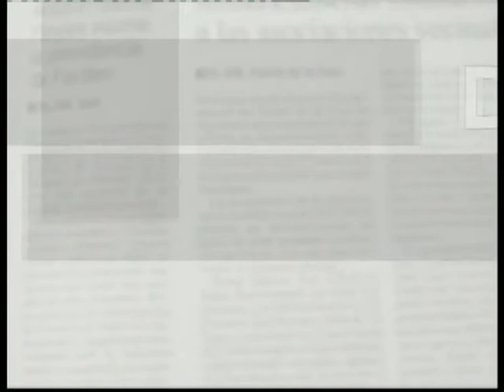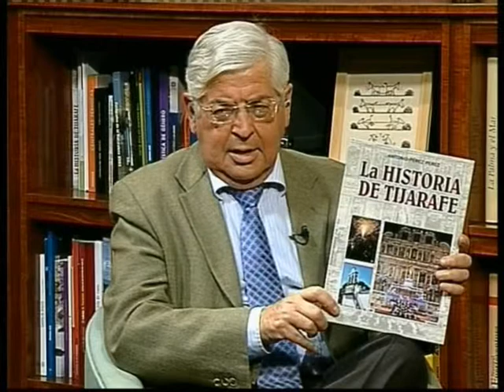Directo al objetivo 332 Marcos José Lorenzo Martín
Directo al objetivo, programa de la séptima temporada emitido el 19 de abril de 2010